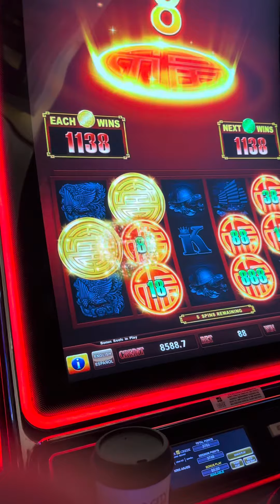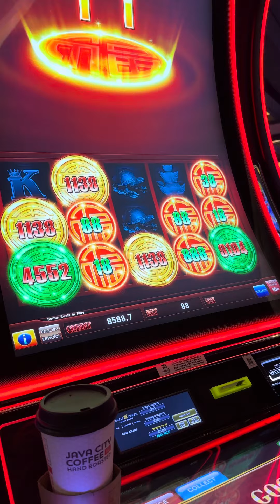8.8$ Bet Rising Fortune 1.8k Cache Creek Resorts